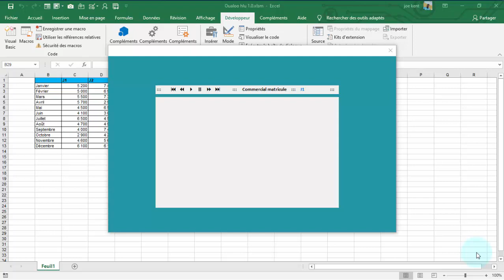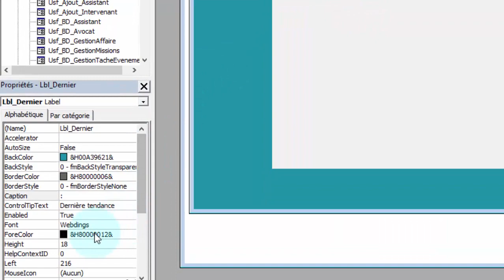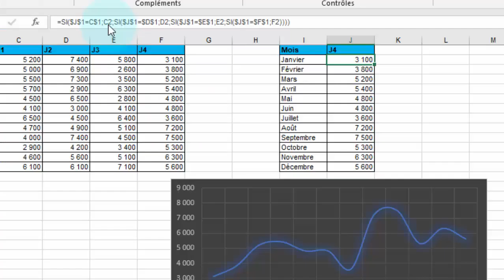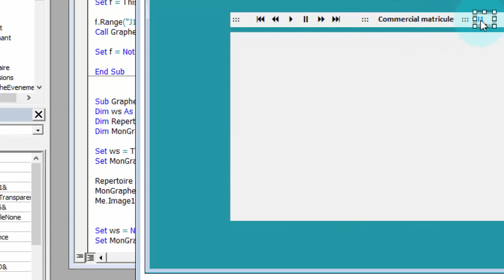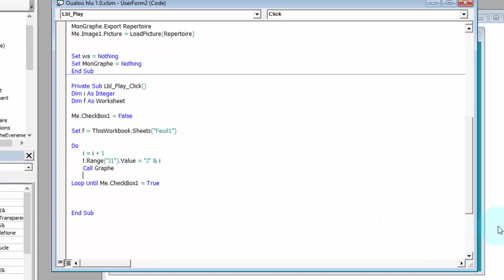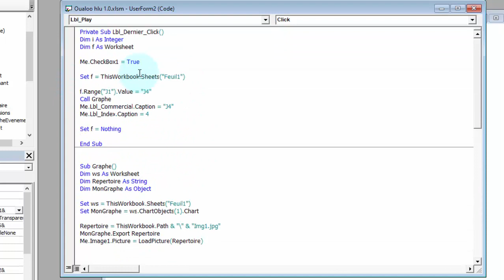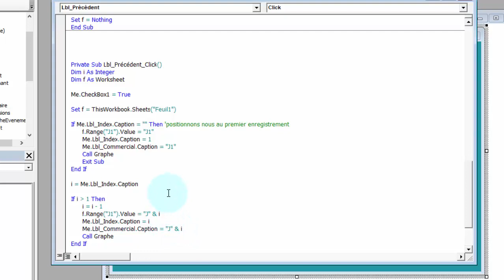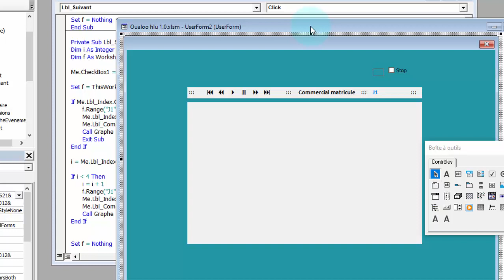Excel VBA créer une piste d'animation de graphique sur un Userform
Bonjour
Dans cette vidéo, nous nous amusons à animer un graphique dans un Userform via des boutons de lecture (Play, Pause, Stop, Précedant, Suivant ...)
Idéale pour présenter vos rapports en entreprise, vous pouvez personnaliser ce programme et l'adapter à votre travail.
Nous vous souhaitons bonne lecture